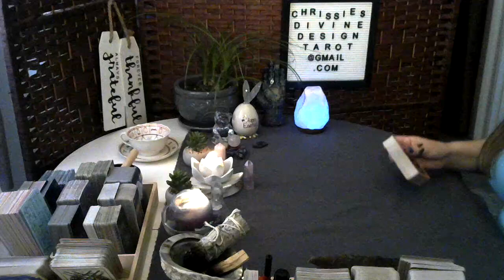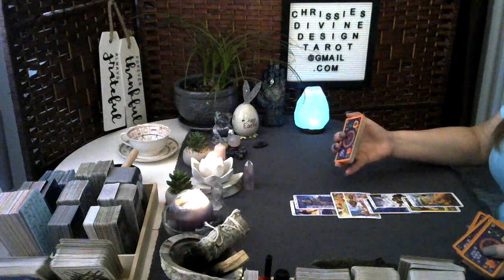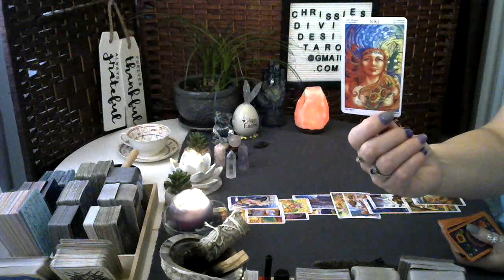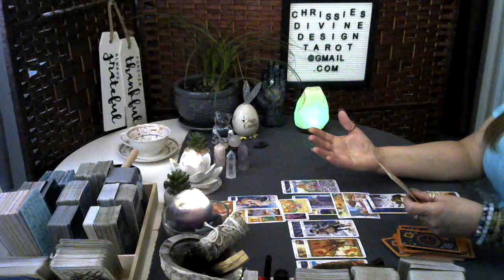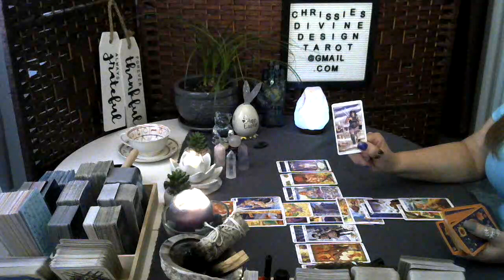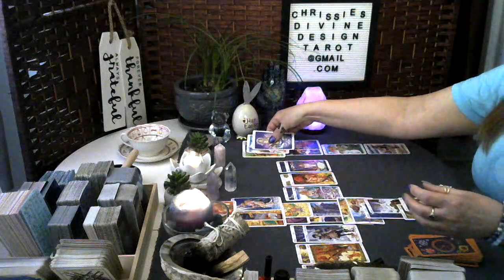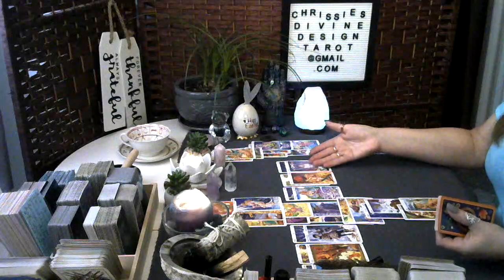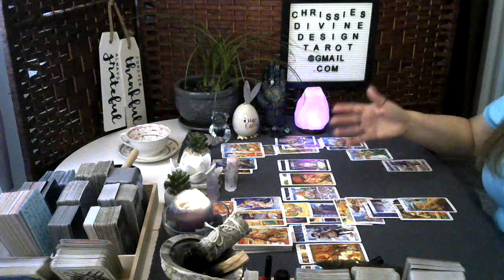♉Taurus Astrology tarot reading April 2023 Blessing are coming in for you Spirit has a message